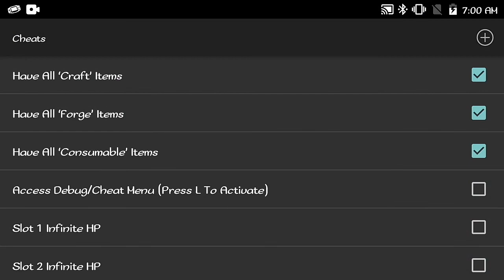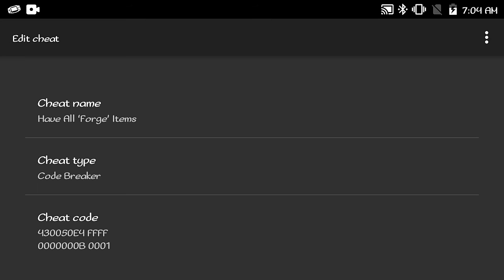Eragon - GBA - Cheat Codes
Eragon (USA) Version GBA.